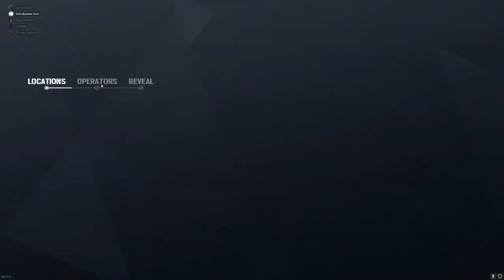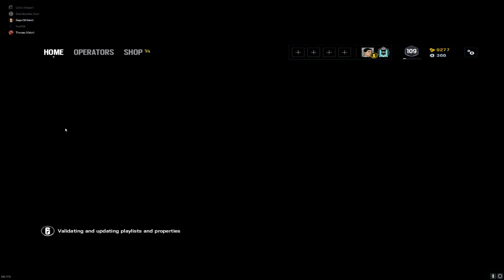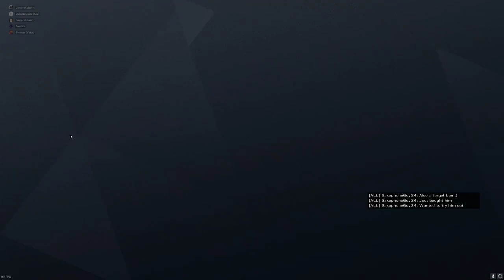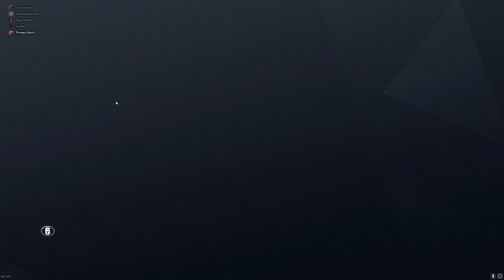[CR6] NWMSU vs. Sac. Gold (Maps 2 and 3 Scuffed Stream)